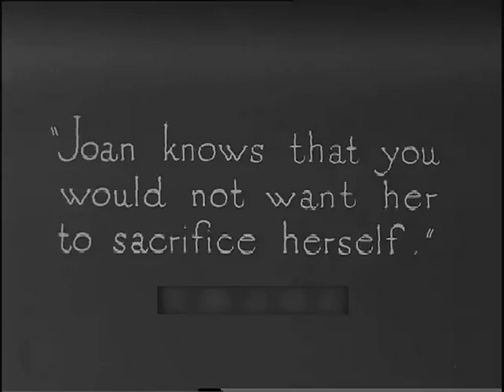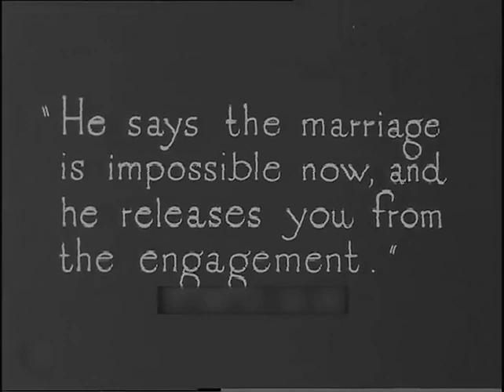The Edge Of Youth 1920 ⚡Extremely Rare british film⚡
Melodrama - the final part of the film is missing.

Some british silent and sound films just added, with many of them with upgraded quality video.

The Golden Madonna 1949
The Patient Vanishes 1941 (italian audio)
Night Birds 1930
The Woman from China 1930
The Flying Scotsman 1929
The Alley Cat 1929
Woman to Woman 1929
Drifters 1929
Atlantic 1929
The Lady from the Sea 1929
Blackmail 1929
The Manxman 1929
Kitty 1929
Picadilly 1929
The Silent House 1929
The Runaway Princess 1929
The Informer 1929
The Return of the Rat 1929
A Cottage on Dartmoor 1929
High Treason 1929 sound
High Treason 1929 silent
The Wrecker 1929
The Way of Lost Souls 1929
A Throw of Dice 1929
The Vagabond Queen 1929 (abridged)
Weekend Wives 1929 (abridged)
The Clue of the New Pin 1929 (abridged)
The Romance of Seville 1929
Emerald of the East 1929 (abridged)
Widecombe Fair 1928
The Vortex 1928
Sin 1928
Shiraz 1928
Champagne 1928
The First Born 1928
The Farmer's Wife 1928
The Constant Nymph 1928
Easy Virtue 1928
The Guns of Loos 1928
Underground 1928
Shooting Stars 1928
Angst 1928
The Lady of the Lake 1928
Dawn 1928
Song 1928 (abridged)
Maria Marten 1928
Moulin Rouge 1928
The Three Passions 1928
Sweeney Todd 1928
A Knight in London 1928
The Tonic 1928
Day-Dreams 1928
Blue Bottles 1928
A Little Bit of Fluff 1928 (abridged)
A Light Woman 1928 (abridged)
Balaclava 1928 (abridged)
Blighty 1927
Robinson Crusoe 1927
Poppies and Flanders 1927
The Ring 1927
Downhill 1927
Ghost Train 1927
Hindle Wakes 1927
Under the Southern Cross 1927
The Further Adventures of the Flag Lieutenent 1927 (abridged)
White Heat 1926
Nell Gwyn 1926
Pearl of the South Seas/The Hound of the Deep 1926
Mons 1926
The Lodger: A Story of the London Fog 1926
Nelson 1926
Mons 1926
The Triumph of the Rat 1926
The Rat 1925
The Scarlet Woman 1925
Sons of the Sea 1925
Livingstone 1925
Ypres 1925
The Pleasure Garden 1925
She 1925
The Blackguard 1925
Miriam Rozella 1924 (fragment)
The Unwanted 1924
The Boatswain’s Mate 1924
The White Shadow 1924
The Great White Silence 1924
The Epic of Everest 1924
Married Love 1923
The Sign of Four 1923
The School for Scandal 1923 (fragment)
The Man Without Desire 1923
A Couple of Down and Outs 1923
The Mystery of Dr. Fu Manchu 1923 (serial 6 hours)
Cocaine/While London Sleeps 1922
The Bohemian Girl 1922
Fox Farm 1922
The Glorious Adventure 1922
Beauty and the Beast 1922
Trapped by the Mormons 1922
The Wonderful Story 1922
Circus Jim 1922
Rob Roy 1922
The Man From Home 1922
A Lowland Cinderella 1921
Laughter and Tears 1921
The Mayor of Casterbridge 1921 (abridged)
The Lure of Crooning Water 1920
The Call of the Road 1920
Hobson's Choice 1920
The Edge of Youth 1920
General Post 1920
Little Dorrit 1920 (fragment)
Comradeship 1919
The Swindler 1919
The Kinsman 1919
The Warrior Strain 1919
The Lads of the Village 1919
The Life Story of David Lloyd George 1918
The Passing of the Third Floor Back 1918
Nelson 1918
Tinker, Tailor, Soldier, Sailor 1918 (fragment)
A Bid for Fortune 1917
Masks and Faces 1917
East is East 1916
Lady Windermere's Fan 1916
On the Banks of Allan Water 1916
Trapped by the London Sharks 1916
The Vicar of Wakefield 1916
Tom Brown's Schooldays 1916
Jane Shore 1915
Mysteries of London 1915
The Rogues of London 1915
The Lure of Drink 1915
Trilby 1914
Ivanhoe 1913
A Message from Mars 1913

6 rare films with Alma Taylor

The Hound of the Baskervilles 1929
Misty in the Valley 1923
Comin' Thro the Rye 1923
Tansy 1921
Helen of Four Gates 1920
David Copperfield 1913 (feature film)

All silents with b&w and tinted options.

Rare and obscure movies from 30's, 40's, 50's, 60's are also available (thriller, drama, comedy etc)